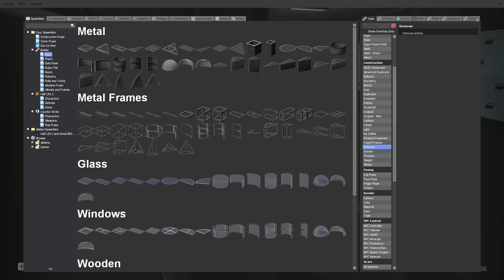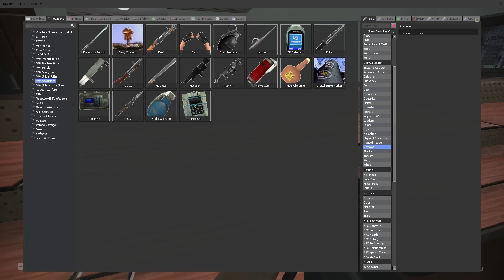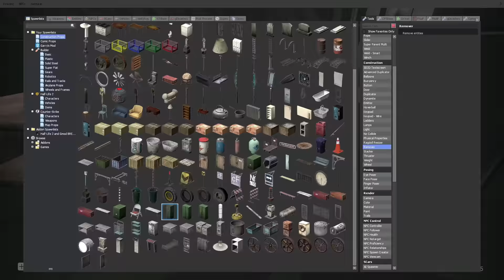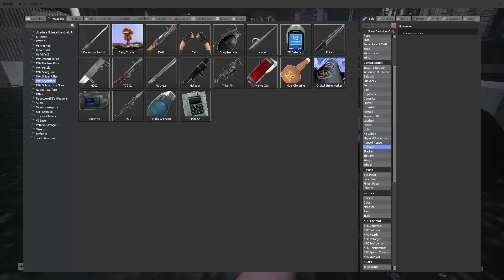BANK ROBBERY MISSION! - Garry's Mod Gameplay - Cops and Robbers Roleplay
Bank Robbery Mission in Garry's Mod Gameplay

Garry's Mod Bank Heist mission with the Action Gmod addon which allows for some action movie like scenes! This is a Gmod Bank Robbery & Heist roleplay mission where SpyCakes must get into the Bank and escape. Cops and Robbers roleplay, everyone is okay!